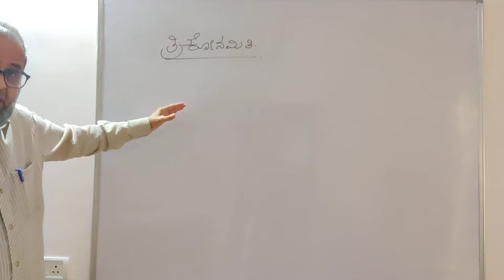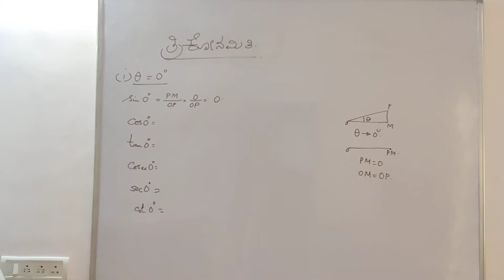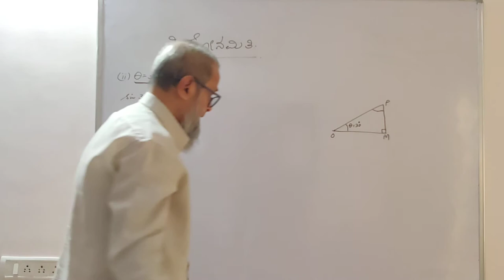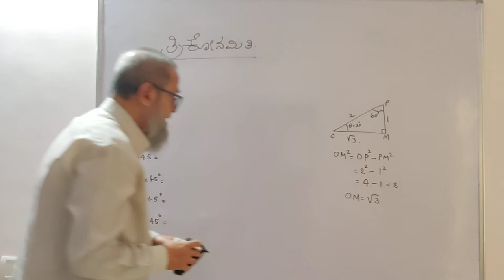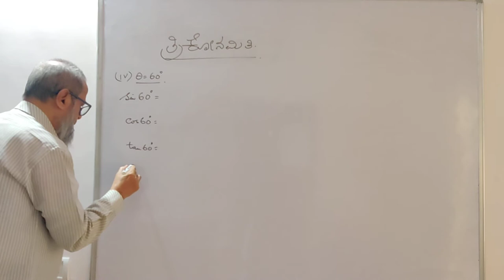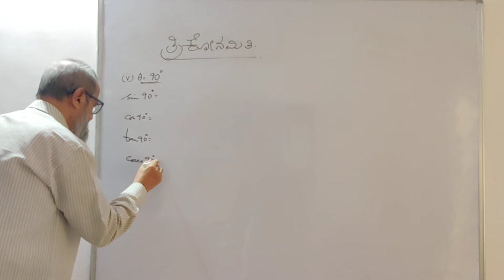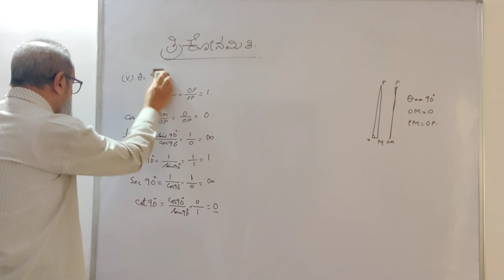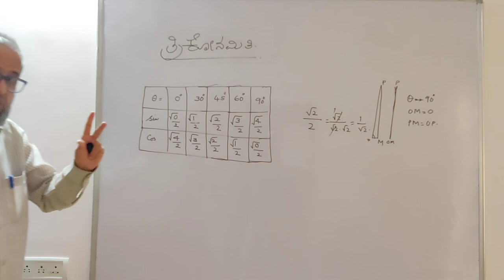ತ್ರಿಕೋನಮಿತಿ ೧0ನೇ ತರಗತಿ | ಭಾಗ ೩